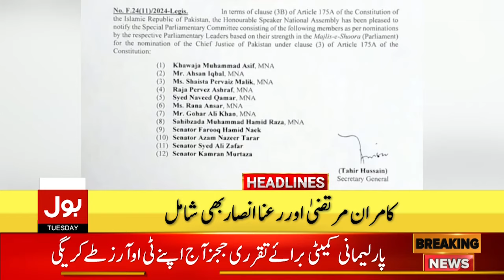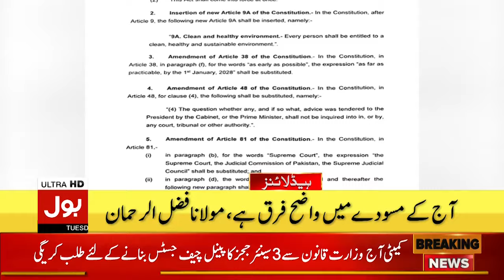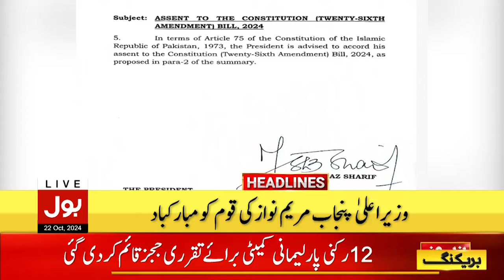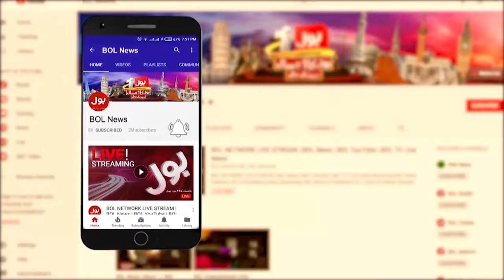Constitutional Amendment Bill | Headlines At 12 AM | Who Will Be The Next Chief Justice Of Pakistan?